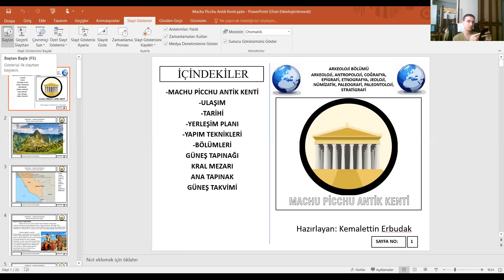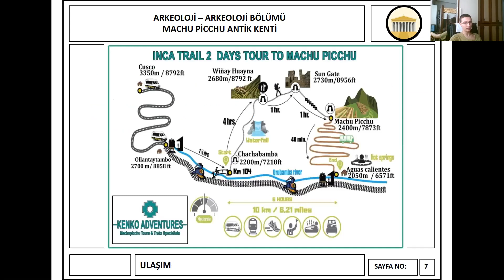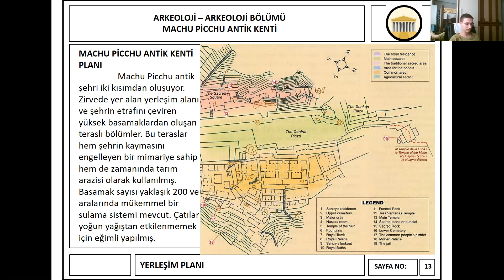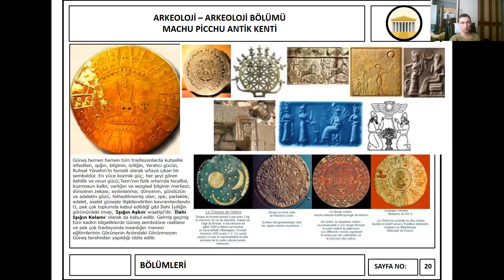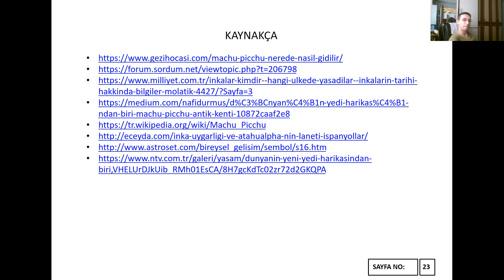ARAŞTIRMALAR -10- Machu Picchu Antik Kenti